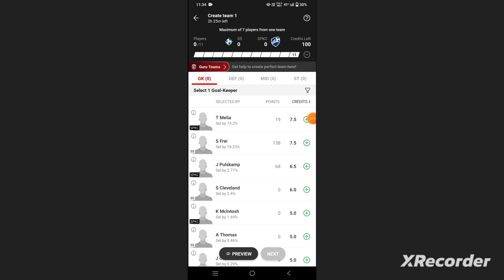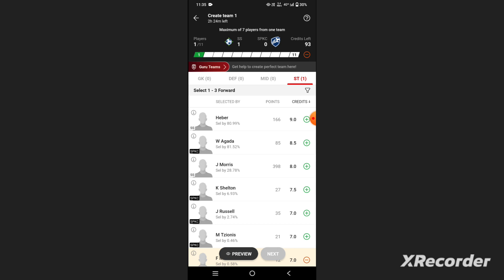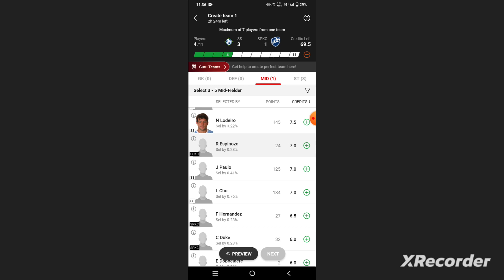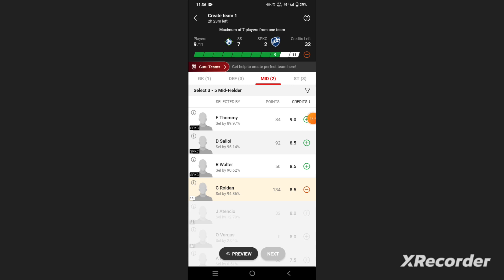SS vs SPKC Football Dream11 Team prediction win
ss vs spkc
ss vs spkc Dream11
ss vs spkc Dream11 prediction
ss vs spkc Dream11 Team
ss vs spkc prediction

own risk"

1. This analysis  is based on my

2.Dream11 takes great care to comply with all central and state legislation in India to ensure that  users are fully protected. Every contest on  platform is carefully designed to comply with applicable statutes and regulations in India.

Thanks